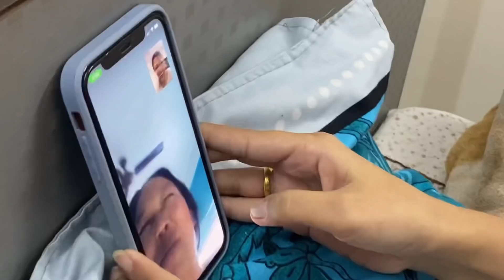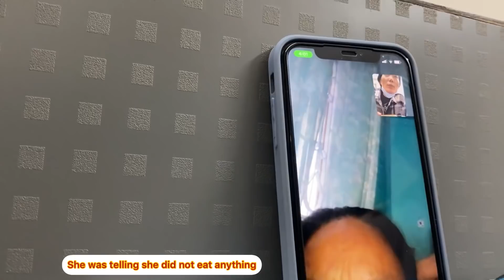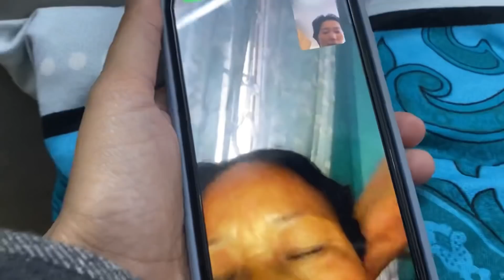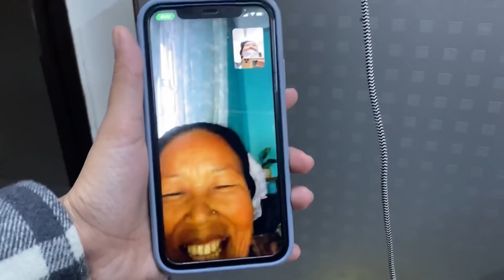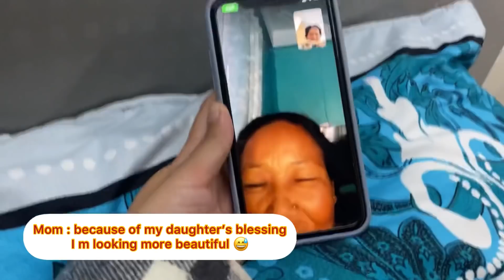Video call with Ama ❣️ Priyanka complaing mum about me.